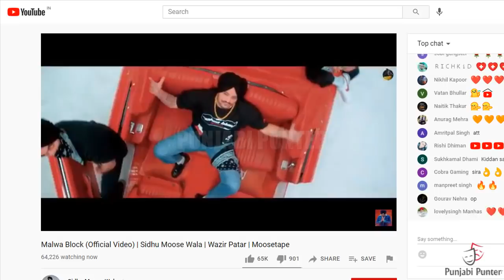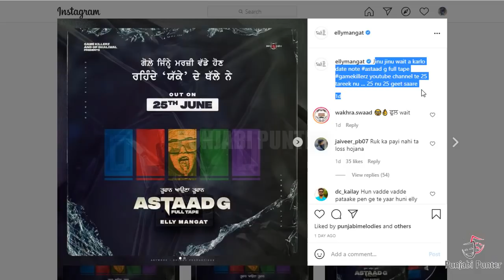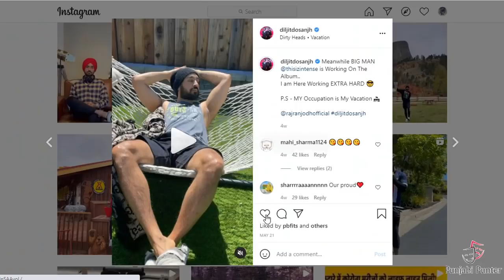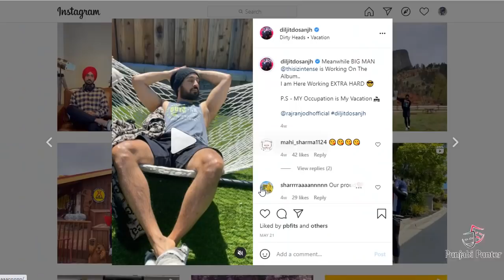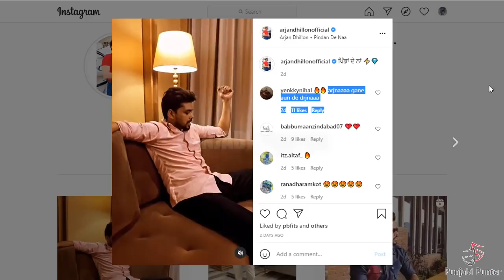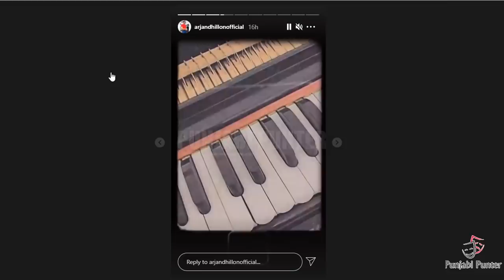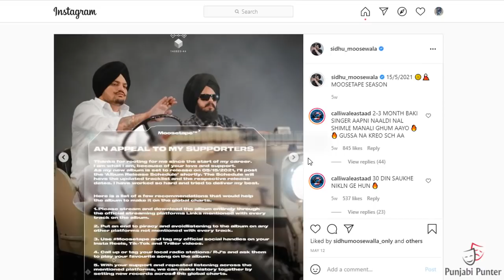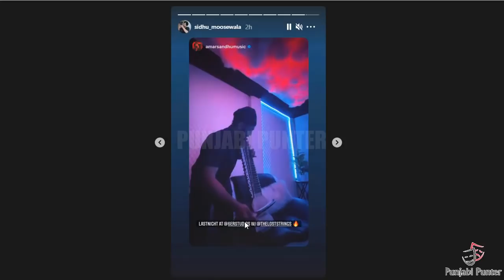Malwa Block | Sidhu Moose Wala | Wazir Patar | Moosetape | Salman Khan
Sidhu Moose Wala New Album Moosetape Track Malwa Block With Wazir Patar Rocking The Punjabi Industry | Guggu Gill And Salman Khan Featured | Diljit Dosanjh And Tarsem Jassar About His Album |